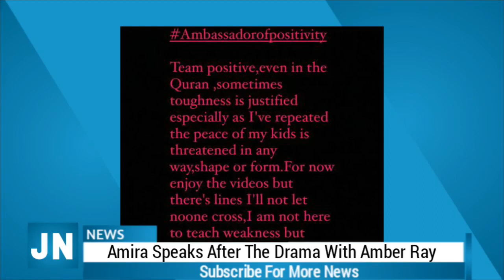Jamal's First wife AMIRA Speaks After Her Drama With AMBER RAY yesterday!